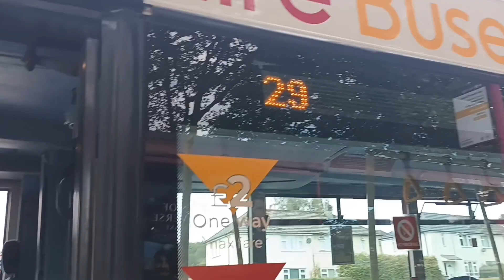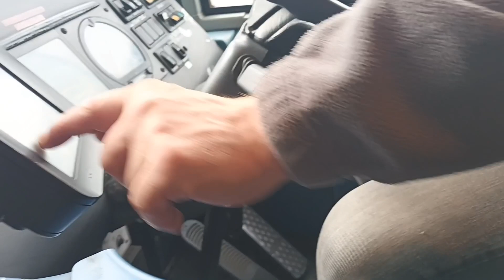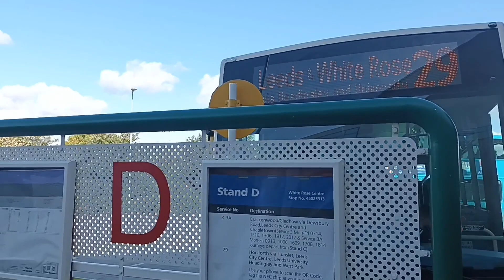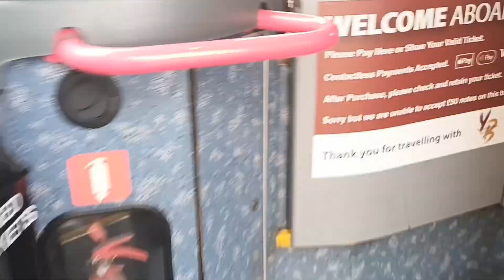Harrison and cyrus review what is the better yorkshire buses route the 9 or 29